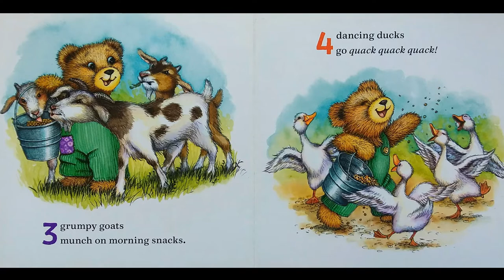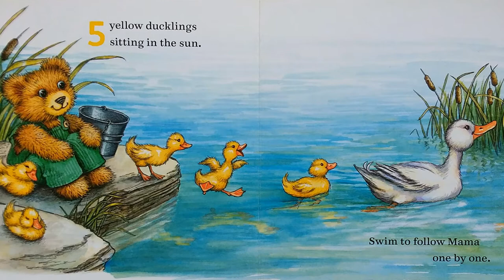Corduroy's Number's (Counting Book) Corduroy Book Read Aloud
Reading aloud to a Corduroy counting book. I hope you enjoy this adorable Corduroy book!